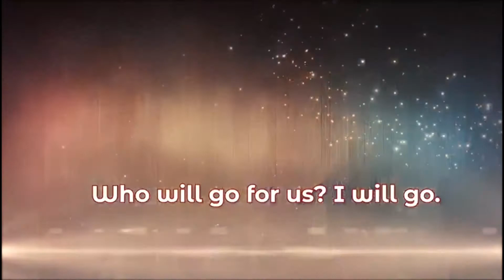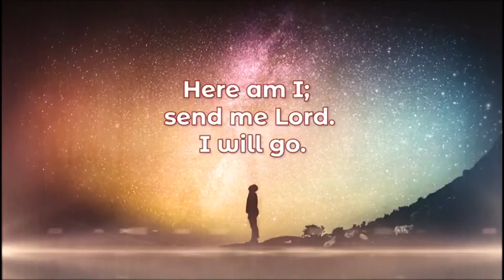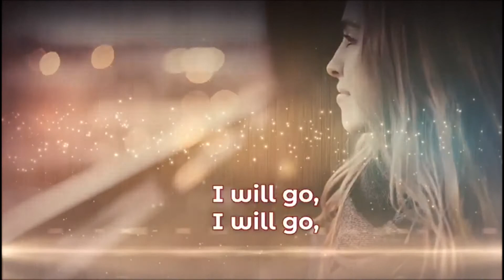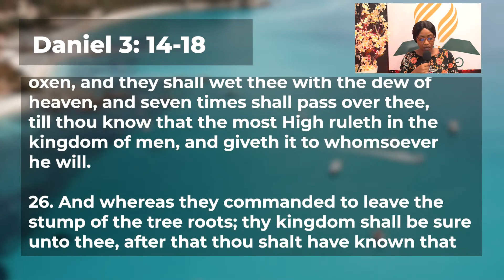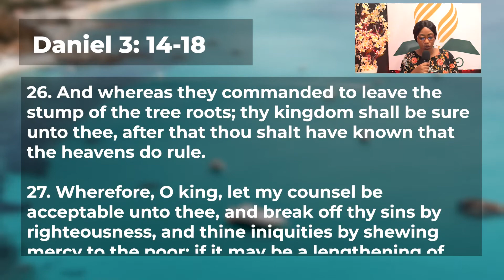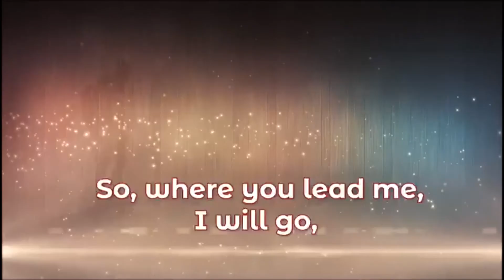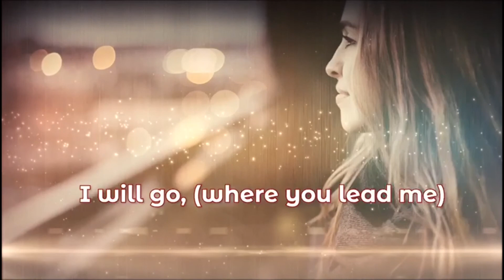Sunday Night Service || The Book of Daniel Series || Daniel Chapter 4 || August 7, 2022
At Westreamgnd we deliver cutting edge HD video and Live streaming production. We also provide Lighting, Sound, Photography for any size event or function.